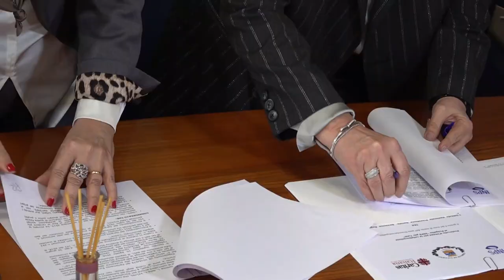Inps per tutti, anche a salerno sottoscritto protocollo per fornire servizi a fragili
“INPS PER TUTTI: sottoscritto a Salerno protocollo d'intesa per servizi a singoli, famiglie, senza tetto o senza fissa dimora e di tutti coloro che si trovano in situazioni di grave difficoltà economica e personale”